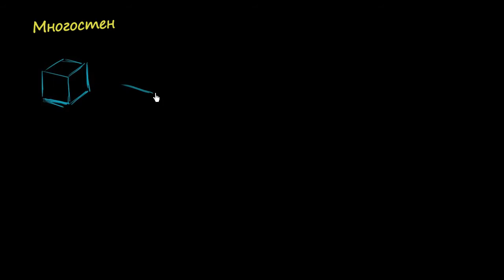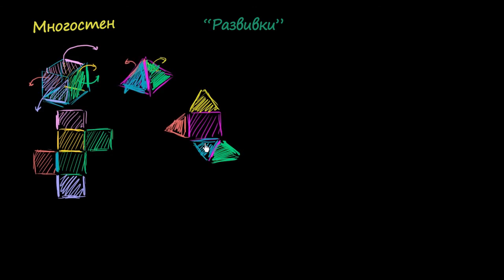Въведение: развивки на многостен